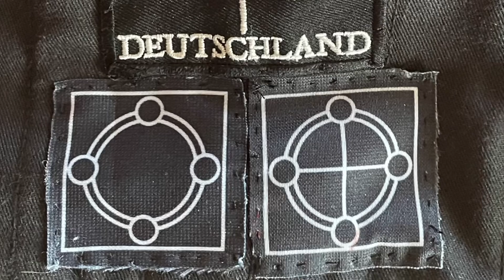Academia da Espada Deutschland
- Promotional Video-

The german La Verdadera Destreza project „Cuadratura del Círculo“ by Malte Melms and Chris Lee-Becker is an official international chapter of the Academia da Espada by Maestro Ton Puey.

Instagramm: chis.lee.becker

Song: „Together We Fight“ by Alejandro Del Pozo